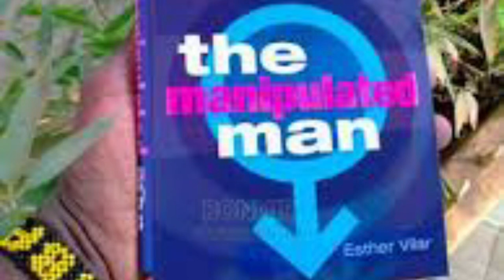HIV-Positive Wife, HIV-Negative Husband: Can Love Last?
HIV-Positive Wife, HIV-Negative Husband: Can Love Last? A married couple faces the challenge of living with different HIV statuses: she’s HIV-positive, and he’s HIV-negative. With children in the mix, they navigate love, health, and stigma. This “inspiring story” explores whether their union can thrive, proving that men are desperate for love and support. Can they really overcome the toughest obstacles? Is it worth it?
00:00 New Dance Crave
01:43 She's + He's -
04:17 Is this REAL Love?
06:26 Got to do better